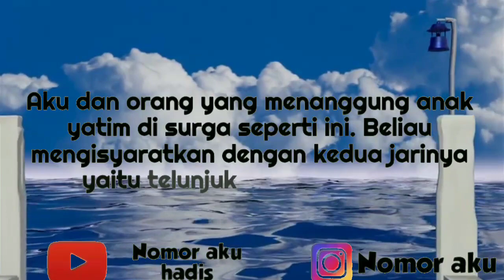Hadist Tentang Keutamaan orang yang menanggung anak yatim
Renungan Islam
Renungan Harian
Kisah Islam
Nomor aku